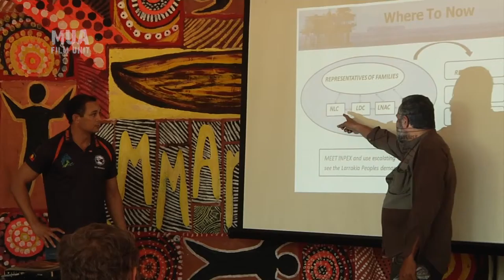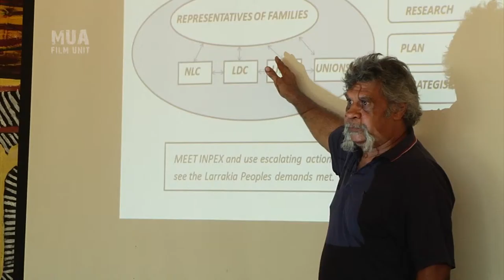Maritime Union of Australia - Aboriginal and Torres Strait Islander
Aboriginal and Torres Strait Islander (ATSI) was first screened at the Maritime Union of Australia National Conference 2016.